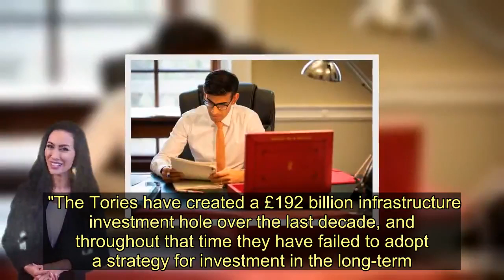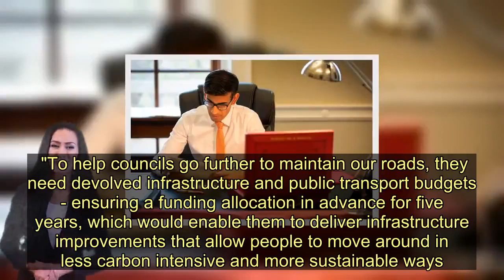Budget bid to repair 50 million potholes branded a 'gimmick' by Labour - Today News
A £2.5 billion drive to repair 50 million potholes over the next five years which is expected to feature in Wednesday's Budget has been branded a rehashed gimmick by the Opposition.  Chancellor Rishi Sunak is set to target the money particularly at the south west, east of England, and north west - but Labour has attacked the Government's record on roads and transport.  The Treasury said action is needed to improve infrastructure and deal with a situation where 90% of insurance claims are related to pothole damage.  Injury causing crashes involving potholes are three times more likely to impact a cyclist or biker, according to the Government.  The Chancellor said: "We can't level up Britain and spread opportunity if we are spending our journeys dodging potholes and forking out for the damage they cause.   "It's vital we keep roads in good condition.  "That's why we are going to eradicate the scourge of potholes in every part of the country.  "This funding will fill millions of potholes every year - speeding up journeys, reducing vehicle damage and making our roads safer."   Shadow chancellor John McDonnell branded the move a gimmick.  He said: "This rehash of Theresa May's pothole fund is another policy announcement that shows the Tories trying to patch up problems they have created without getting a grip on the underlying state of infrastructure in this country.  "The Tories have created a £192 billion infrastructure investment hole over the last decade, and throughout that time they have failed to adopt a strategy for investment in the long-term.   "In this week's Budget the Tories are repeating their mistake of the last 10 years, shelving the National Infrastructure Strategy in place of a gimmicky grab-bag of projects, which is likely only to leave the public let down and disappointed."  The Local Government Association's transport spokesman Councillor David Renard said: "We are pleased the Chancellor has listened to and acted on our calls for significantly more funding to fill and repair potholes.    "Fixing our roads is a top priority for councils, who fix a pothole every 17 seconds.  "To help councils go further to maintain our roads, they need devolved infrastructure and public transport budgets - ensuring a funding allocation in advance for five years, which would enable them to deliver infrastructure improvements that allow people to move around in less carbon intensive and more sustainable ways."  The Treasury said that the £2 billion pledged to deal with potholes in the Tory general election manifesto has been boosted by a further £500 million.  The Chancellor said funding will also be available for local authorities to undertake longer-term road resurfacing